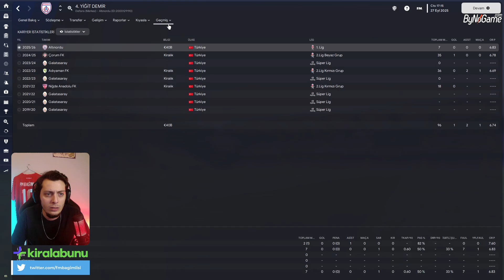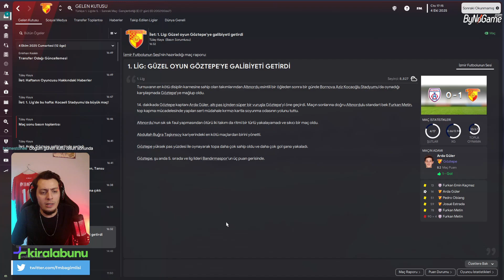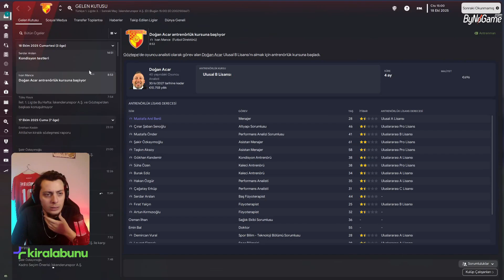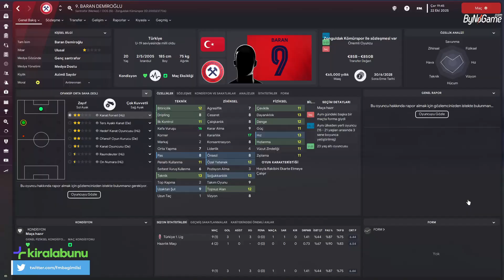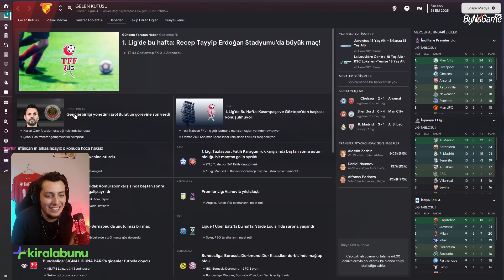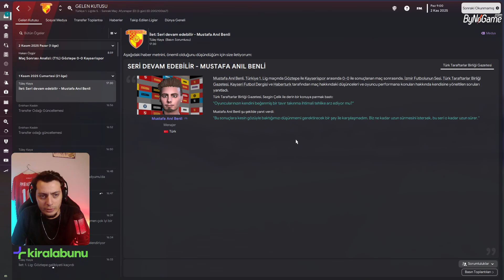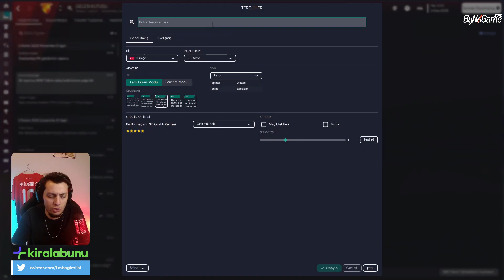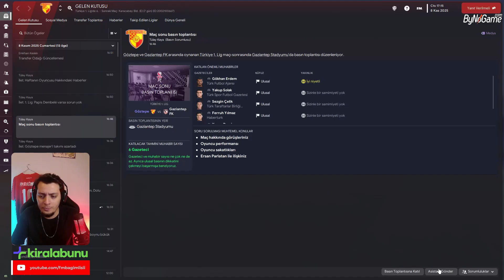FM23 JOURNEYMAN (İŞSİZ) KARİYERİ | HEDEF ŞAMPİYONLUK! #14 | 11.08.23 TWITCH YAYIN TEKRAR